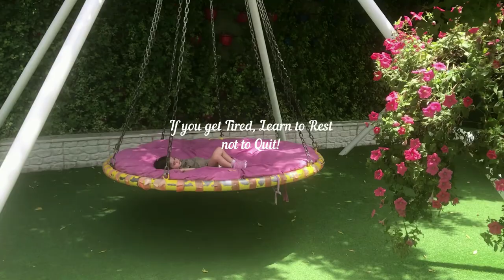Trailer - Sweet Little Arya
Millions of feelings, Thousands of thoughts, Hundreds of memories, one person.